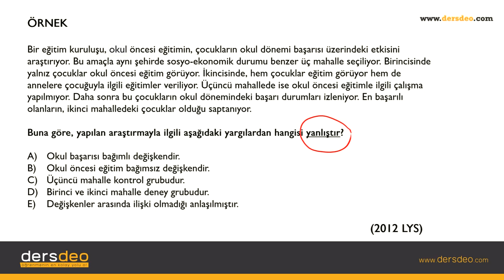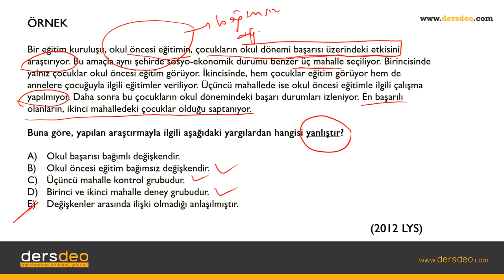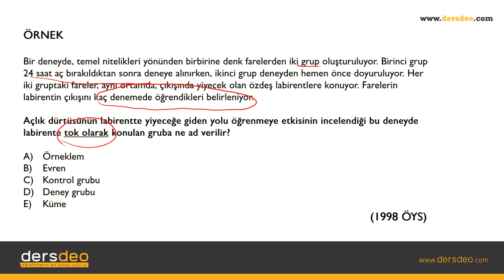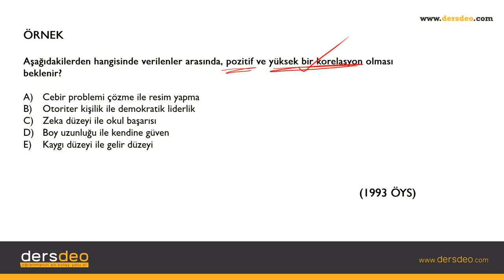Psikoloji, Psikolojinin Yöntemleri-Çıkmış Sınav Soruları #04